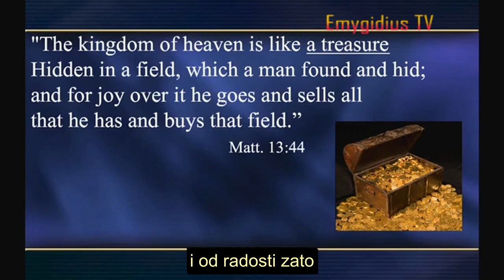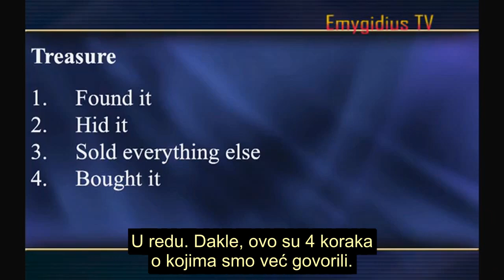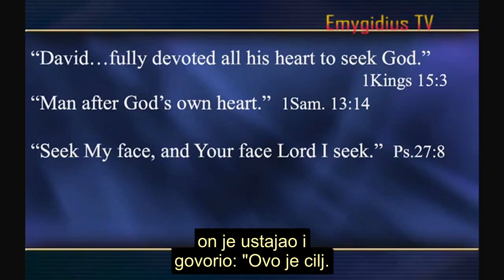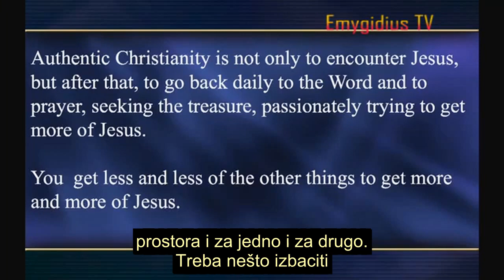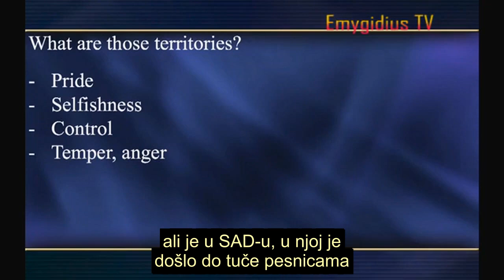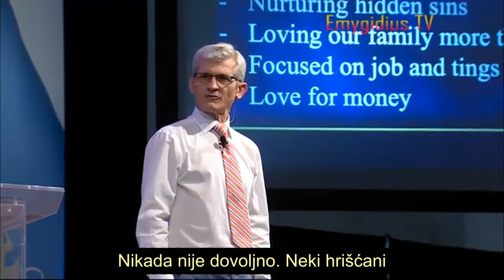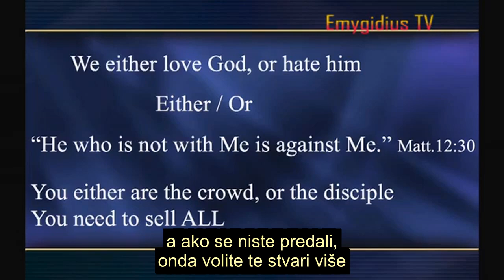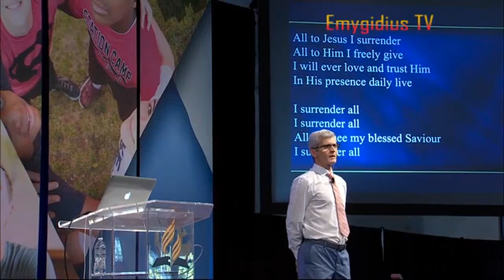Dovedimo sve u red. Stavimo Boga na prvo mesto u našem životu. Pavel Goja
mr Zoran Marcikić - BIBLIJA UČI - RAZNO
ZA PODRŠKU I VIŠE PROPOVEDI POSETI KANAL BIBLIJA UČI – KLIKNI NA OVAJ